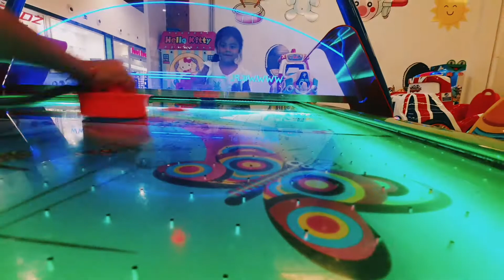air hockey, quien ganará? ainhoa vs antonella partidazo. JUGANDO AL AIR HOCKEY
hola hola mis enanos.

Hemos ido al parque infantil de juegos y hemos jugado ainhoa vs antonella. un partidazo de locos de air hockey. Te gusta esta mesa de air hockey tan chula? porque nosotras la hemos pasado fenomenal mira todo el video para que veas quien fue la ganadora.
¿tu quien crees que será la campeona?

tremending,
superdivertilandia,
daniela go,
castillo magico,
sellin,
las ratitas pandilleras,
divertiguay,
jugando con aby,